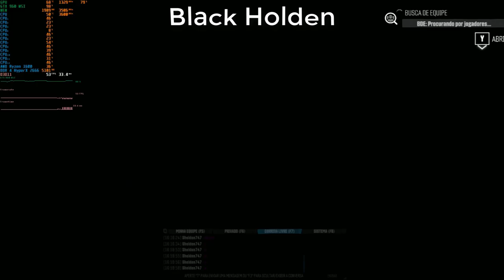The Crew Worldwide #5 A Iniciação !GMA#